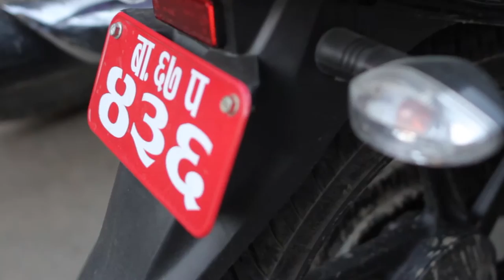Volunteering In Nepal promo